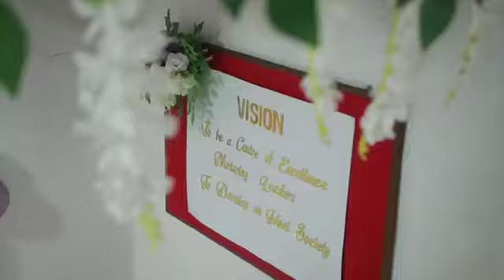Jubilance 2022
Glimpses of Jubilance 2022- celebration of the academic excellence.